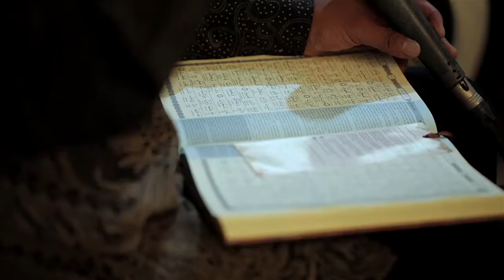Azmi & Liza - Trailer by THEUPPERMOTION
Wedding photography and wedding videography industries are rough, difficult, very demanding and dynamic. THEUPPERMOST started the business out of desire to make the world a better place to live where art is appreciated, where beauty is magnified and order is established, where gratitude is the attitude, where happiness is celebrated, moments are cherished and love is expressed.
Each element is like a flavor of ice cream. It is difficult to accomplish all of them in one scoop. THEUPPERMOST exists to capturing those elements in frames and now in motion pictures, we named it THEUPPERMOTION, Theuppermost in Motion
This is our latest works from the wedding of Azmi & Lisa, Bandung, Indonesia. Enjoy!